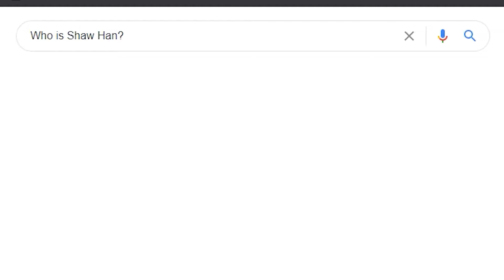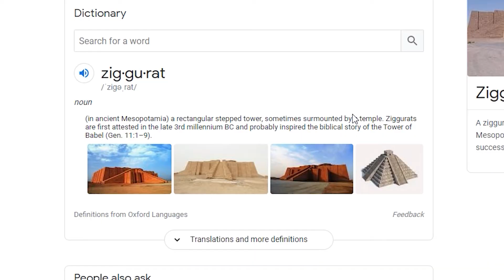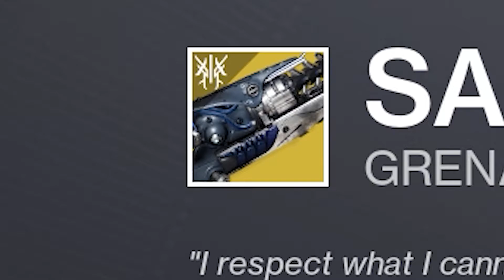DESTINY 2: BEYOND COMPREHENSION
Beyond Light and definitely Beyond Me...

Songs:
Sneaky Snitch - Kevin Mcleod
Pull Up Your Jeans - ItTakesTwoToTango
Hard Trap Beat "Hyped v2" (Prod. PQNO)